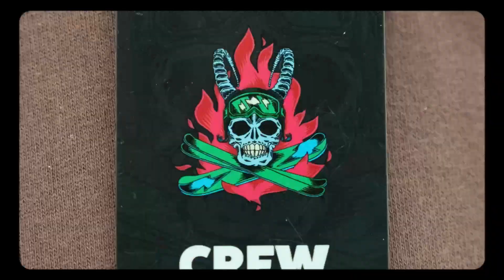BIG AIR CHUR 2023 - Official Festival Aftermovie ⛷️🏂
Fliegen wie bei Marvel
BIG AIR CHUR hebt ab 🫶

Wenn Snowboard-Profi Valentino Guseli die anstehende Wintersaison mit einer Liebeserklärung eröffnet, dann verheisst das Gutes: „Ich liebe diesen Event! Beim BIG AIR CHUR treffen zwei besondere Komponenten aufeinander: Da ist diese Crowd, die für Konzerte und Sport aufs Festival kommt. Zum anderen gibt es das Miteinander von Freeski und Snowboard.“ Genau dieses Szenario spielt sich ab als der Deutsch-Rap-Star Nina Chuba mit ihrem famous „Ich will fliegen wie bei Marvel“ von der Bühne aus die Menge einstimmt während sich daneben die 18 Snowboarder:innen für die sportliche Entscheidung einspringen. Unterstützt von Ridern, die in diesen Tagen, auf dieser Rampe in den Qualifikationen die Freestyle Weltcupsaison eröffnet haben, auf einem oder zwei Brettern.

Created by @dropintv
Additional material SRG

Flying like at Marvel
Big Air Chur takes off 🫶

When snowboard pro Valentino Guseli — last season’s FIS Park & Pipe World Cup overall winner — opens the upcoming winter season with a declaration of love, it bodes well, even if it’s raining: “I love this event! Two special components come together at the BIG AIR CHUR: There is this crowd who comes to the festival for concerts and sport, and there is the coexistence of freeskiing and snowboarding.”

This is exactly the scenario that plays out when German rap star Nina Chuba gets the crowd in the mood with her famous lyrics ”I wanna fly like at Marvel” (Wildberry Lillet) from the stage while the 18 snowboarders jump in for the sporting decision. Supported by riders who have opened the freestyle world cup season on this ramp in the qualifications, on one or two boards.

Created by @dropintv
Additional material SRG